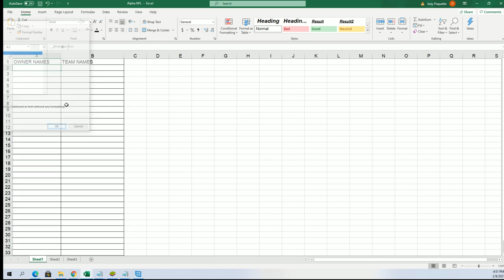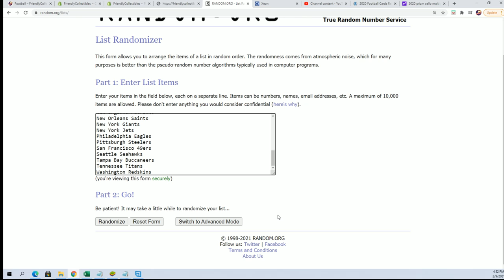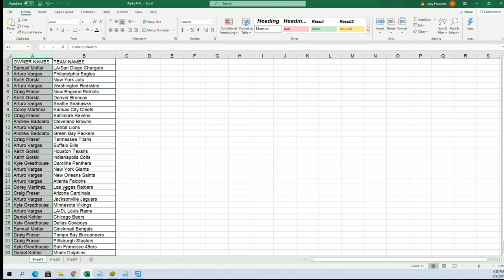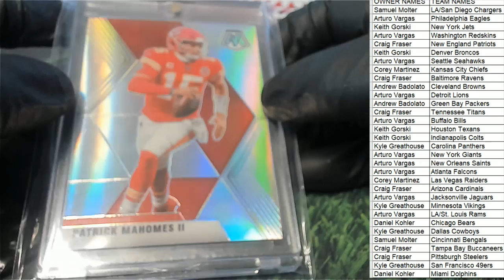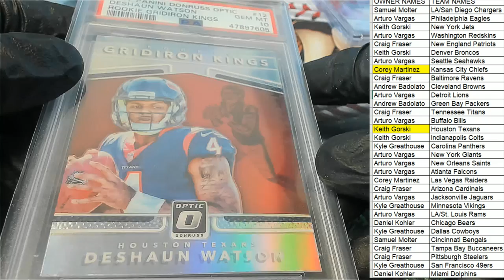2021 Super Break QB Edition Football ID SBQBEDITIONFB112